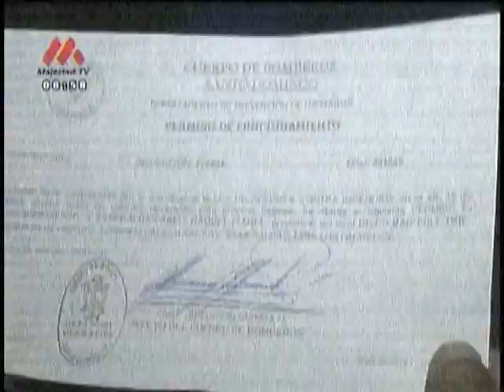GOBERNACION CAMPAÑA ACTUALIZACION DE P A F